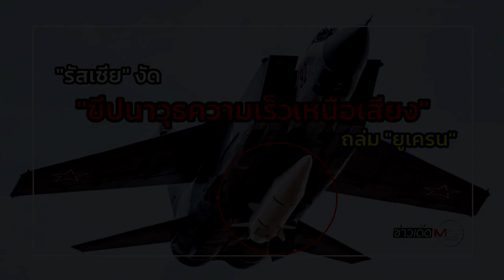"รัสเซีย" งัด "ขีปนาวุธความเร็วเหนือเสียง" ถล่ม "ยูเครน" ถึง 6 ลูก : ข่าวเด็ดแมเนเจอร์